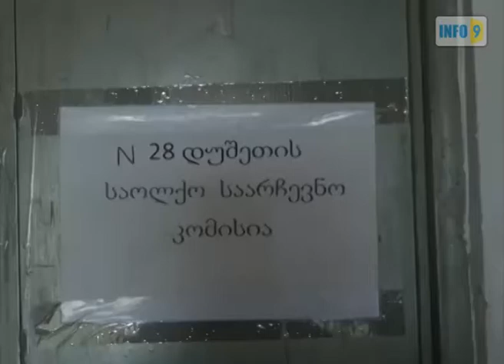განხილვა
გუშინ, მთელი დღის განმავლობაში,  დუშეთის N28-ე  საოლქო - საარჩევნო კომისიაში მიმდინარეობდა  დისციპლინარული და  ადმინისტრაციული სარჩელების განხილვა, რომელიც შეეხებოდა N1საარჩევნო  უბანზე  კომისიის თავმჯდომარის მოადგილის მიერ ეთიკის  ნორმების  დარღვევასა და N49-ე უბანზე კომისიის თავმჯდომარისა და მდივნის მიერ საიას დამკვირვებლის მიმართ ფსიქოლოგიურ ზეწოლასა და მუქარას.